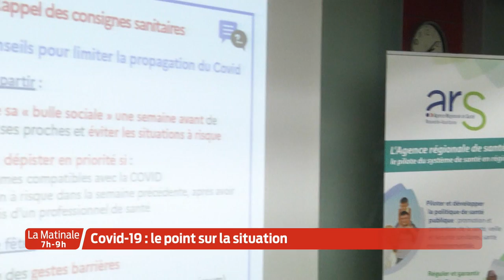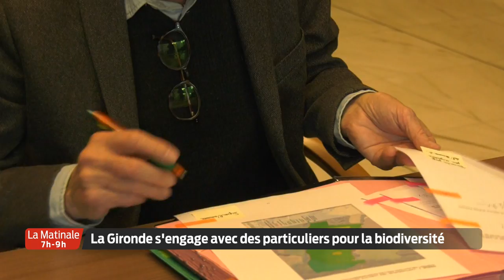La Matinale | Le JT | Mardi 22 Décembre